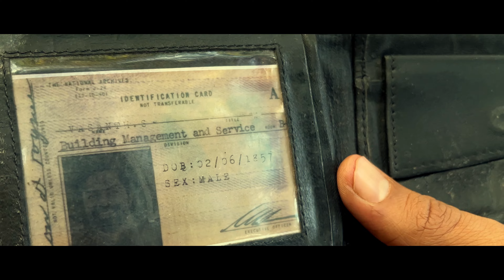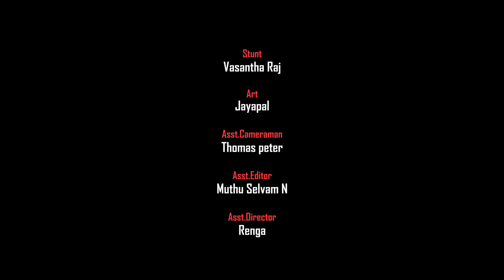TRAP (பொறி) | Tamil Short Film | Uyire Media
arjun and ankithaa are the newly married couple.. arjun goes to the tribal village where he was born to celebrate his birthday. ankitha was not taken as it was a reserve forest. ankitha through her friends to frank arjun on his birthday, it turns out to be a big problem. how did arjun escape from that problem?

credits

cast

riyaz
rey
anu
vasantha raj
aravind
ajith kumar
sandeep

cinematography
prithivi raj .r

harish sankar r

music
denniz joseph

stunt
vasantha raj

art
jayapal

asst.cameraman
thomas peter

asst.editor
muthu selvam

asst.director
renga

sfx,mixing and mastered
denniz joseph

dubbing artist
ramya(rey)
praveena(anu)
simon(malayalam)
poster design and memes
muthukumar krishnamoorthy

mogapoongatrey song

song rights
trend music

lyrics
bala

singer and composer
arwind koushik

song editer
ajithkumar

mixing and mastered
mohana krishnan

studio
wavs audio studio -coimbatore

mk sonic factory

 thanks
family and friends
leo(trend music)
Ratchakan(Uyirey Media)

special thanks
gayathri priya(artist)
vanajabharathkumar(artist)
bharath kalyan (artist)
bharatha naidu(artist)
sunitha srinivasan (artist)
nithin kumar(artist)
madhan kumar (artist)
nancy (artist)
rahul ragavendran(artist)

produced by
colab prouduction
m pictures

This is the official page for all the releases of UYIRE MEDIA .
Besides our production, We also invite short film and music video creators to join with us to promote the content.